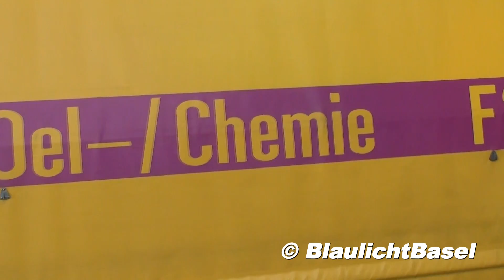Schutz und Rettung Zürich | Flughafen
Als Spezial-Video, hier ein Zusammenschnitt der Fahrzeuge, die wir bei unserem Besuch bei der Flughafenfeuerwehr Zürich im Jahr 2014 filmen konnten.

Flughafen Zürich - 2014 ©

BlaulichtBasel auf Facebook!

In meinen Videos geht es ausschliesslich um die zusehenden Einsatzfahrzeuge. Nicht um die Kennzeichen, Gesichter etc. Sie sind nur sogenanntes "Beiwerk".